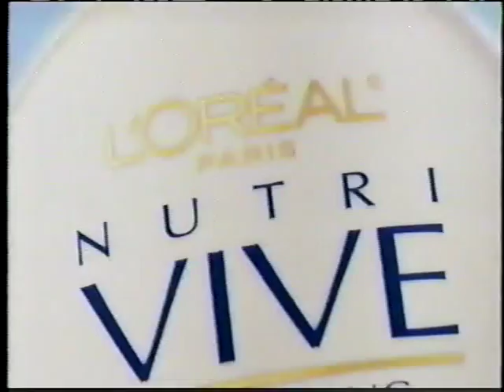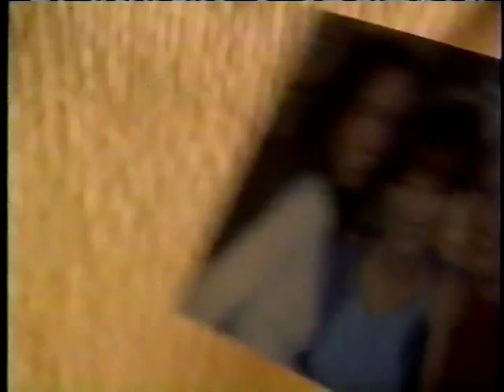3rd block of ads from 2000 (VH1)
This is from sometime in the summer of 2000, recorded off of VH1 during "Rock Show."

0:00 CommSouth
0:29 Neutrogena (Angie Harmon)
0:45 Gerber Diaper Rash Lotion (Jane Seymour)
1:14 L'oreal Nutri Vive (Portia de Rossi)
1:30 1-800-COLLECT (Alyssa Milano)
1:45 Payless sandal sale
2:00 Fantasia 2000
2:30 Chrysler PT Cruiser
3:01 Ortho Tri-Cyclen
4:02 VH1 Live Like a Rockstar Sweepstakes
4:37 1-800-CONTACTS
4:52 Blockbuster
5:22 Wrigley's Winterfresh
5:52 "Mission Impossible 2"
6:08 Neutrogena Pore Refining Cleanser
6:22 Diet Dr. Pepper
6:38 Nissan Sentra
7:09 localview.com